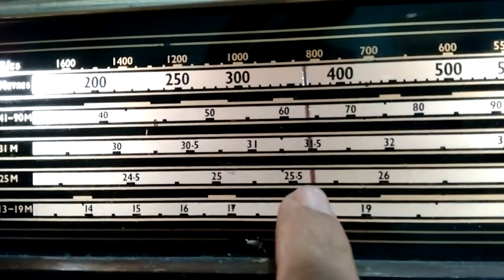RADIO NACIONAL DA AMAZONIA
Captada el 17 de Marzo de 2017 a las 23:49 UTC en la frecuencia de los 11780 Khz con el receptor GoldenStar de bulbos y la antena dipolo con cable de bajada de 300 Ohms en la ciudad de Tizayuca en México con una calidad SINPO de 44444.